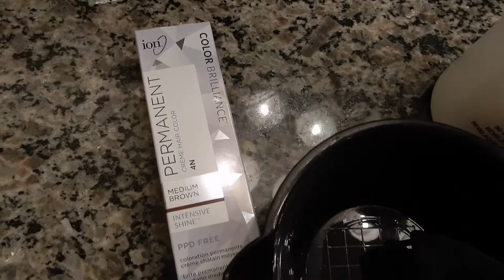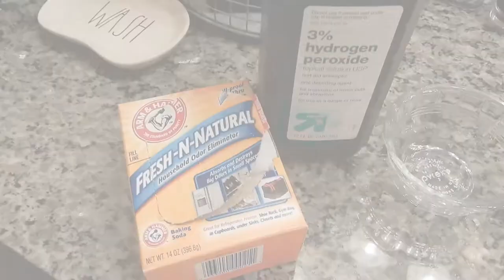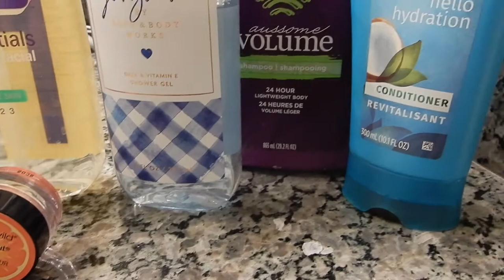My EXTREME Pamper Routine!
OPEN ME

Hi everyone, we’re Connor and Amanda. Connor is from Maui, Hawaii and and Amanda is from Rochester, NY. We met in Las Vegas, which is where we currently live with our dog Ollie. On our channel, we will be uploading lifestyle vlogs, hauls, Q&As and challenges.